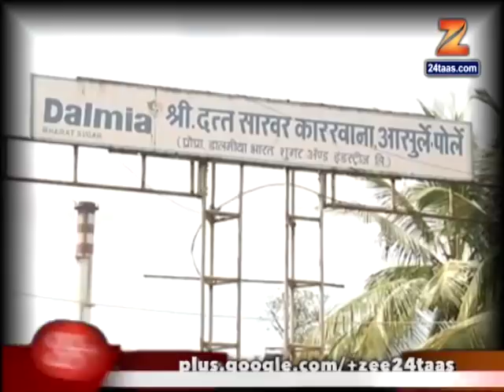कोल्हापूर | दालमिया शुगर्सच्या ऑफिसवर हल्ला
Kolhapur Farmers Attack On Dalmia Sugars Office For Not Paying Of Final Bill